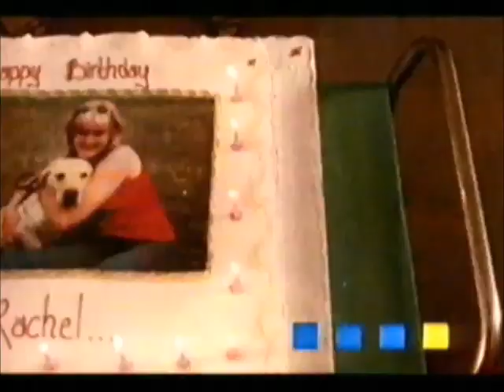ITV1 Adverts 20th December 2002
This is the only set of ITV1 Adverts from 20th of December 2002 during Dial-A-Date and Here's the Order!

1. Learndirect Advert
2. Birthday Girl Trailer
3. Smoke Alarm PIF